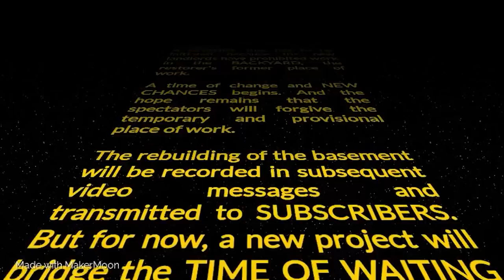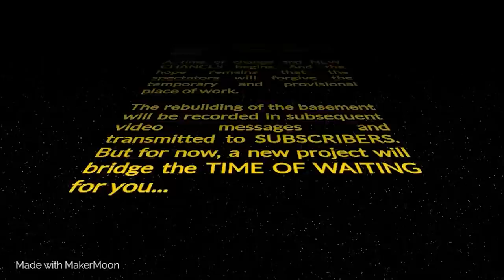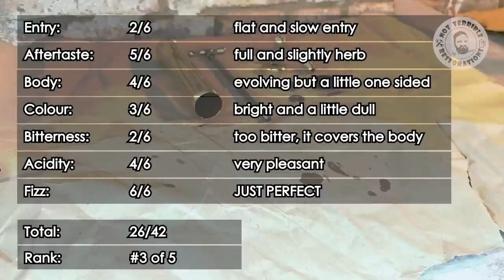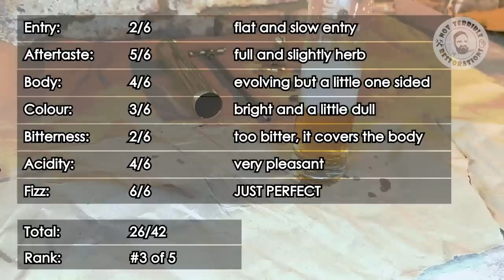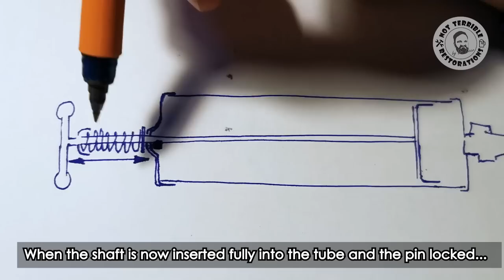BEAUTIFUL Brass Grease Gun Restoration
In this video I restore a german grease gun from Robert Seifferman Frankfurt. The antique tool is made entirely of brass. The vintage tool is made around the year 1900 and in fairly good condition, therefore I do a very gentle restorations with a focus on deep cleaning and polishing brass.
The tool is a gift for Mister Patina. His channel and inspiring work is always  worth a click.
I found the grease gun in the cellar which I recently rented as my new workshop. I am glad that the project was not too complex, as i am currently very busy with the renovation of the new workshop.
The beertasting this time is personell, because I try a beer from my hometown.

So I'm happy the project is done and the video is ready. I hope you enjoy my content.

00:00 - Intro
00:07 - News about the Workshop
02:12 - Disassembly
04:32 - Cleaning
05:41 - Close Up's
06:40 - Sanding and Brushing
08:48 - Polishing Brass
10:38 - Beer Tasting
12:06 - Assembly
15:09 - Result

Stopmotion Scene:
Garage – Monplaisir from Turbo Rallye Clicker 4000 Soundtrack